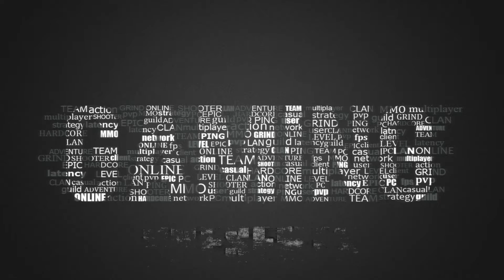Forza Horizon 4 Forzathon "3rd Summer Forzathon" And Car Pass Cars Bugged??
Car Pass Cars
2019 Chevrolet Corvette ZR1
2018 Chevrolet Camaro ZL1 1LE

Forzathon Weekly Car Needed
2015 Alumi Craft Class 10 Race Car FE (Or Any Other Buggy)

Forzathon Weekly Track Needed
Castle Cross Country Circuit Blueprint

2016 Alfa Romeo Giulia Quadrifoglio FE
2016 Volvo Iron Knight

Forzathon Weekly Challenge

#1 Land Shark  : Own And Drive A Buggy

#2 Unlimited Power : Rack Up 10 Air Skills In A Buggy

#3 Coarse And Rough : Win The Castle Cross Country Circuit In A Buggy

#4 Give No Quarter : Drive it For A Total Of 10 Miles / 16.09KM (Bugged For Me)

Design And Tune In My Creative Hub :)

Xbox App :   Valorster
Uplay :      Valorster
Steam :      Valorster
Origin :     Valorster
Fortnite :   Valorster

GamersTag : Valorster
FFH3 Status : Racer/Drifter/Tuner/Designer
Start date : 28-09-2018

GamersTag : Valorster
FFH3 Status : Legend Painter
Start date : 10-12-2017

The Crew CAU
GamersTag : Valorster
FFH3 Status : Hardcore
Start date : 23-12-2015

Non-Active atm

RIG :

GPU : MSI GTX 1080 Gaming X 8GB
CPU : i7-4790K CPU @ 4.60GHz
Memory: 32 GB RAM
Monitor : AOC AG241QG @165Hz
OS : Microsoft Windows 10